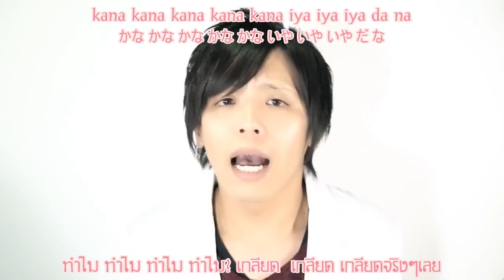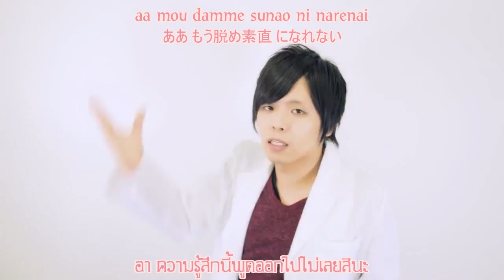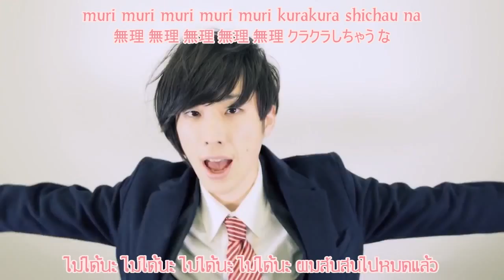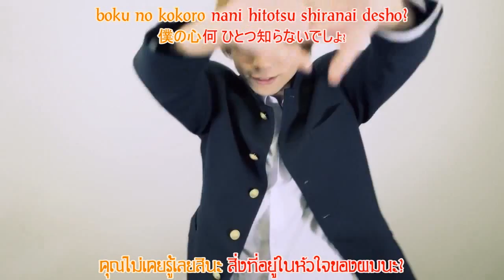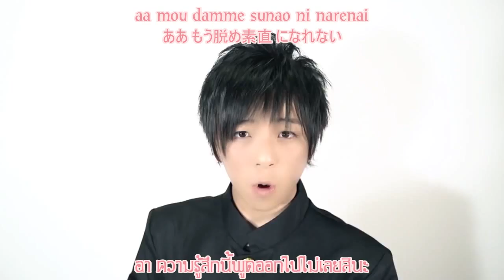Musumen. - Jikochuu Zurunou「自己中ズル脳」(MV) (Thai sub)